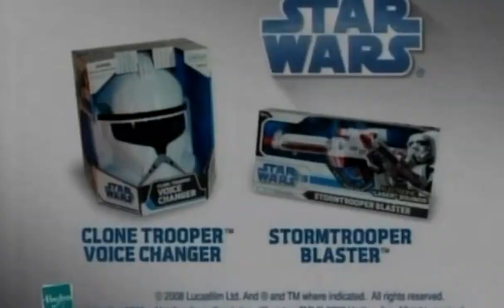Toonami September 13, 2008 Dragonball Z Is Back Now On Toonami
A Dragonball Z Bumper That Aired When Bakugan Battle Brawlers Was On Tv Instead.